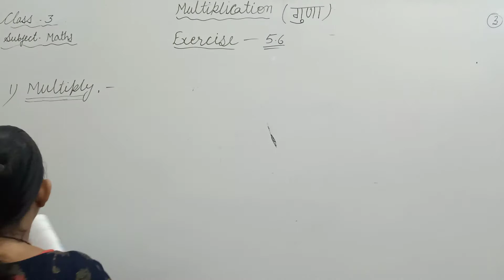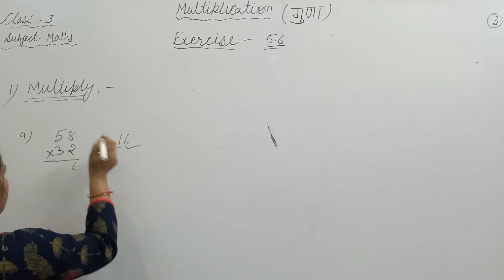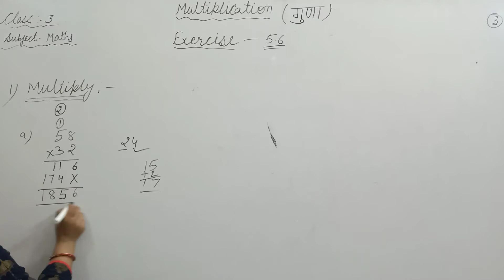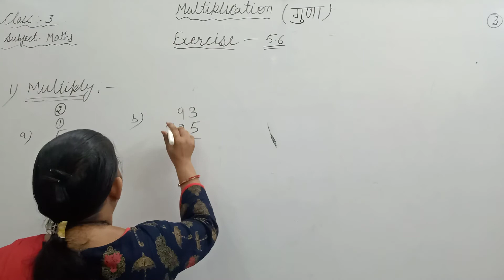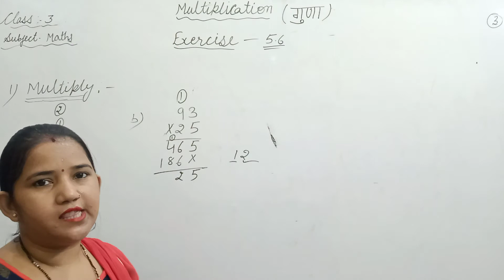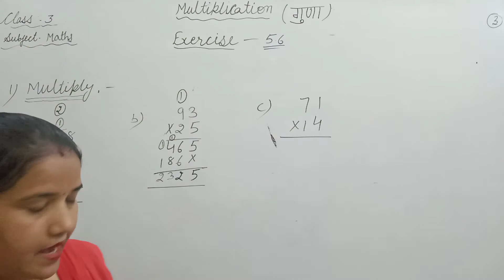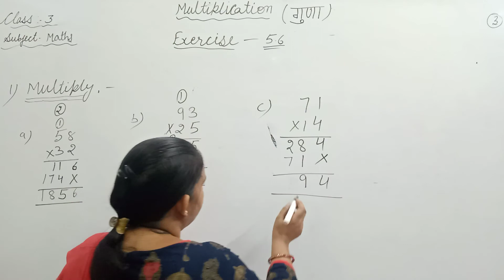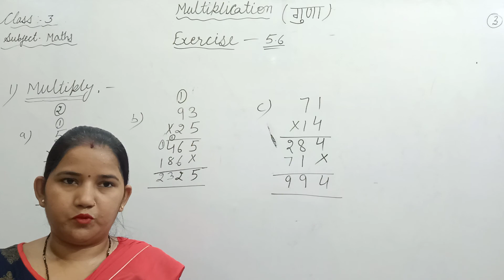Multiplication (Exercise - 5.6)